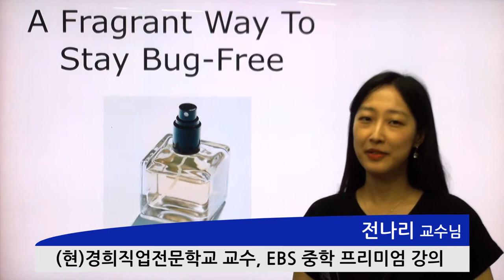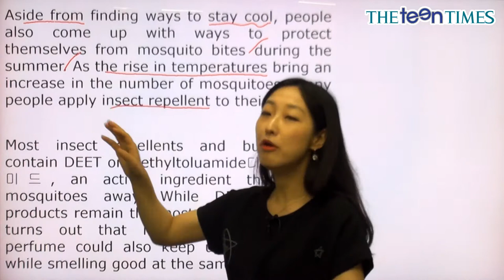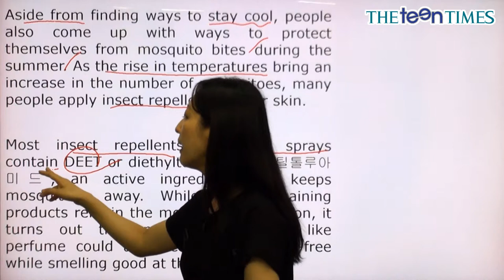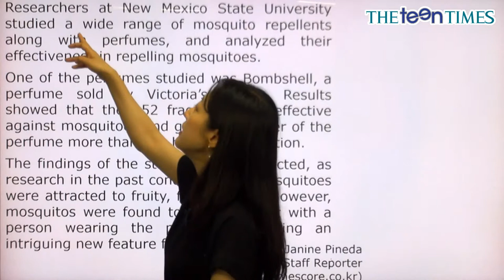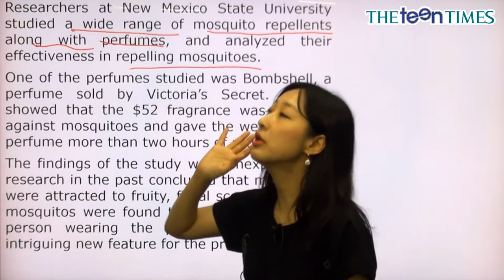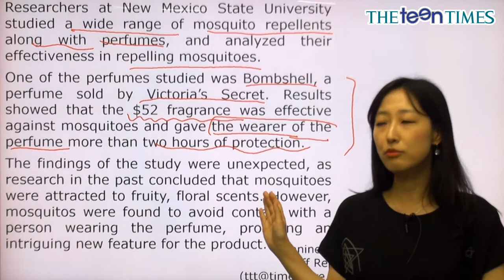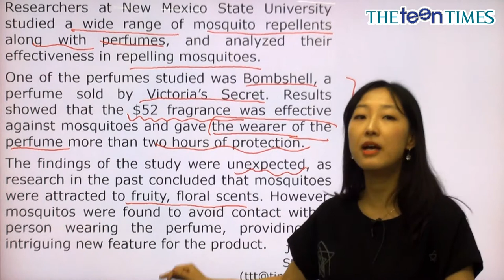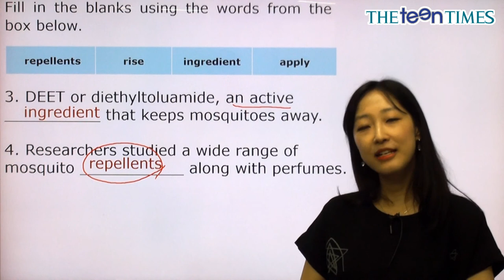A Fragrant Way To Stay Bug-Free - 전나리 선생님과 함께 하는 월드뉴스 동영상 강의 ( The Teen Times - No. 836 )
벌레를 쫓는 향기로운 방법